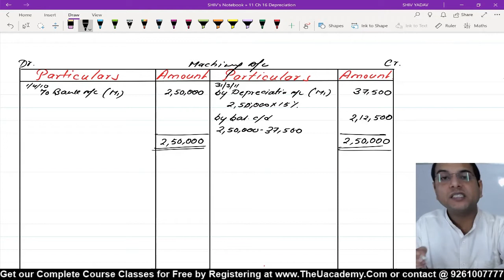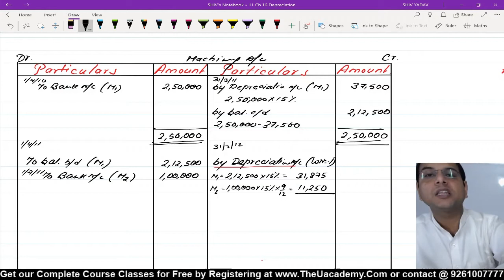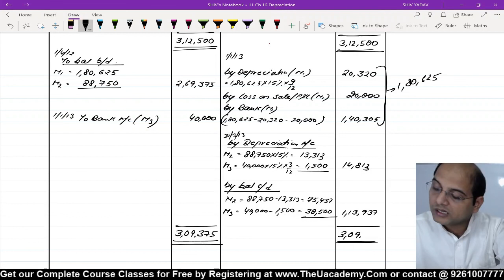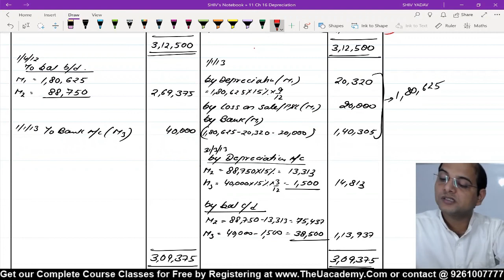Question 15 | 20-21 | DEPRECIATION | Accounts | Class 11 | CBSE | ICSE